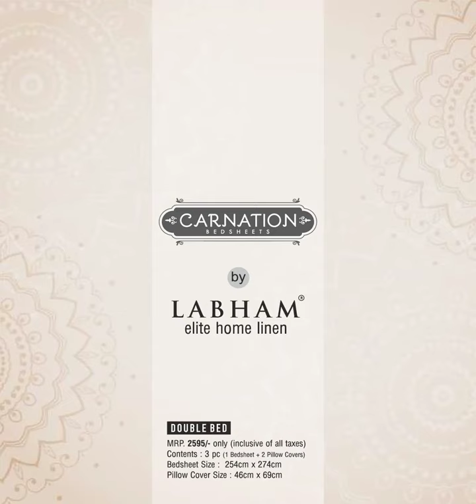LABHAM Carnation 2595 Lot 2 152 TC Cotton Printed King Size Bed Sheet + 2 Pillow Cover